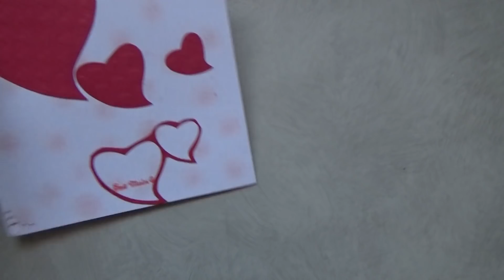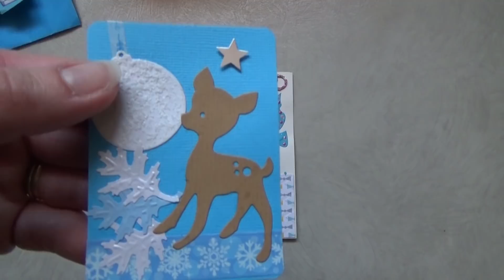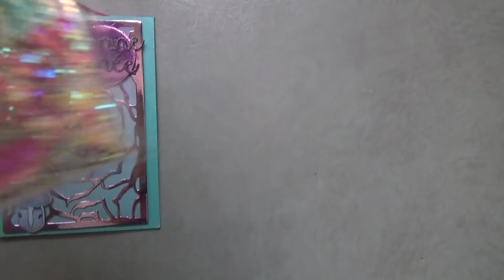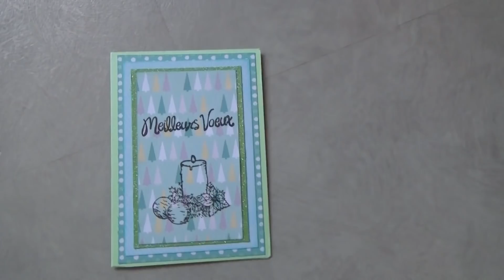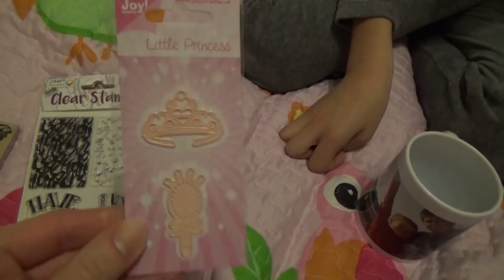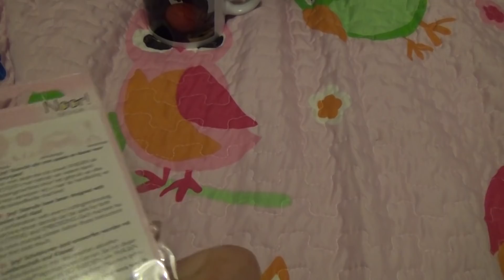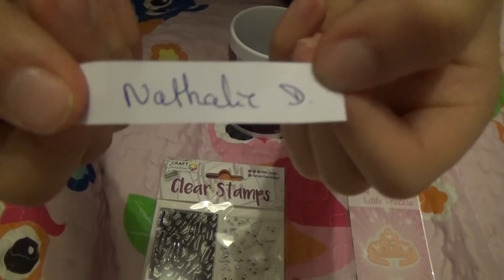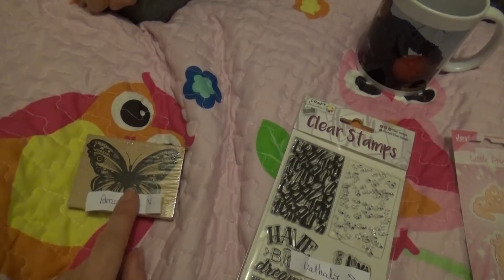CARTES ET CADEAUX RECUS + RESULTAT CONCOURS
Je vous retrouve avec les cartes et cadeaux reçus pour mon concours, merci à vous toutes pour votre participation !

C'est parti !

Bon visionnage

Je vous fais des bisous, scrappez bien et à très vite

Tchao !

Cocciscrap